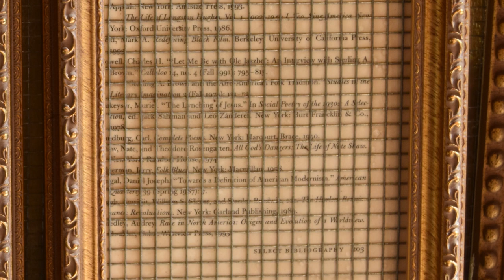Art in the Hall - Desirae Lee February and March 2022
Come check out the latest Art in the Hall show at Morganton City Hall! Now on display through March 2022.